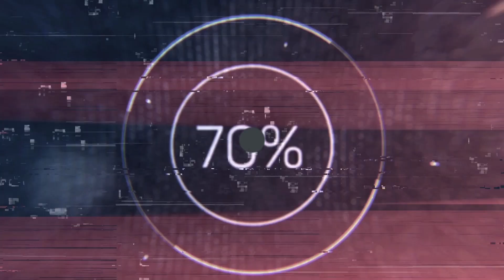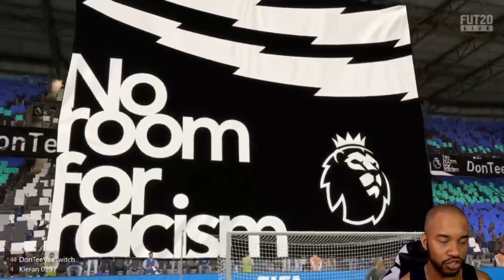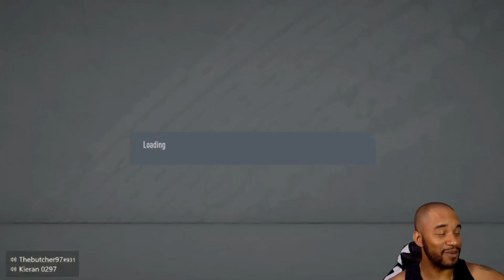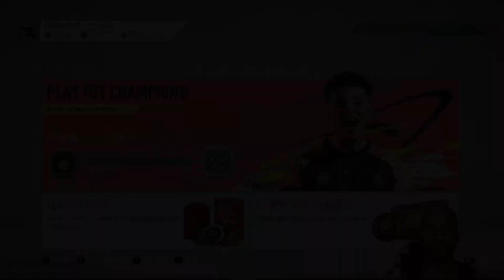HOW I WENT FROM GOLD 1 TO ELITE 3 IN ONE WEEK | 4411/442/4222 ELITE CUSTOM TACTICS | FIFA 20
Hello friends, in today's video I will show you how i went from Gold 1 to Elite 3 in one week. Lost out on Elite 3 in the previous week, and in today I will explain the custom tactics that helped me clutch elite 3 in another weekend league full of delay!

Recommended Playlist - ALL FIFA 20 CUSTOM TACTICS

Recommended Playlist - ALL FIFA 20 GAMEPLAY TUTORIALS

MUSIC